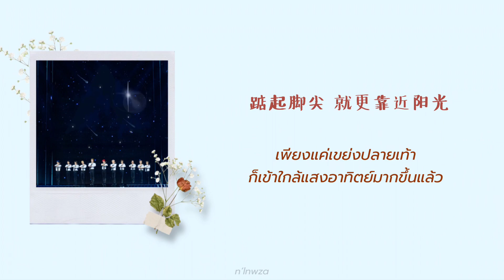[THAISUB] พร 1001 ประการ《一千零一个愿望》- INTO1 🌐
พินอินสำหรับร้องตามค่ะ💫

Míngtiān jiù xiàng shì hézi lǐ de qiǎokèlì táng
shénme zīwèi chōngmǎn xiǎngxiàng
shīwàng shì ǒu'ěr bō bùtōng de diànhuà hàomǎ
duō shì jǐ cì zǒng huì huídá

xīn li yǒu hǎoduō de mèngxiǎng
wèilái zhèng yào kāishǐ shǎnshǎn fā liàng
jiùsuàn tiān zài gāo nà yòu zěnyàng
diǎn qǐ jiǎojiān jiù gèng kàojìn yángguāng

xǔ xià wǒ dì yīqiān líng yī gè yuànwàng
yǒu yītiān xìngfú zǒng huì tīng wǒ dehuà
bùpà yào duōshǎo shíjiān duōshǎo dàijià
qīngchūn shì wǒ de chóumǎ

WOOH
wǒ zhǐyǒu zhè yīqiān líng yī gè yuànwàng
yǒu yītiān xìngfú zǒng huì zài wǒ shǒu shàng
měi yī kē xīn dōu yǒu yīshuāng chìbǎng
yào yǒngwǎngzhíqián de fēixiáng
méiyǒu dào bùliǎo dì dìfāng

WOOH
wǒ xǔ xià dì yīqiān líng yī gè yuànwàng